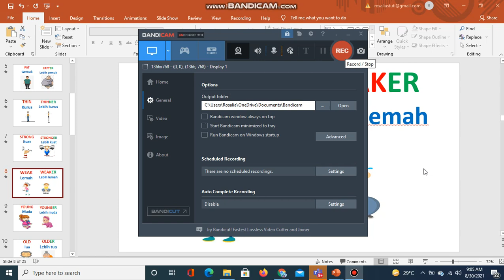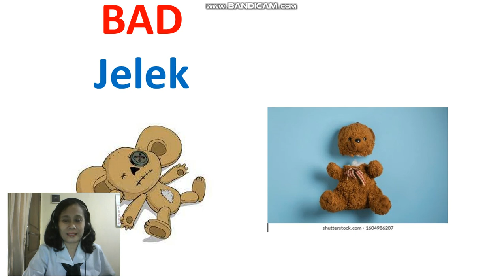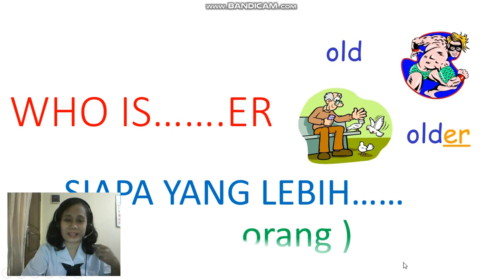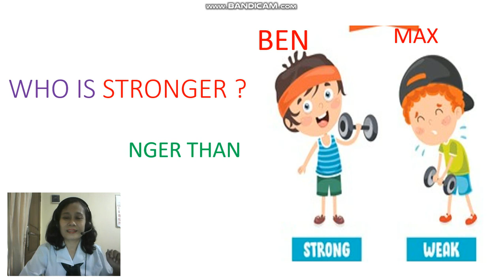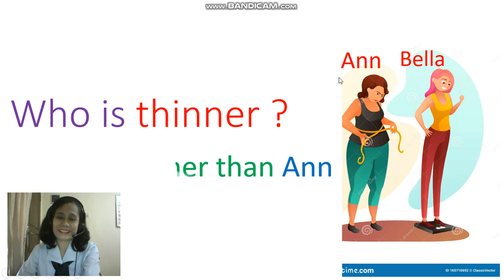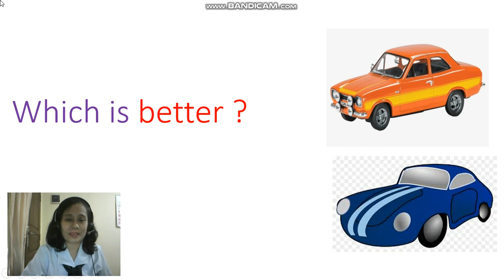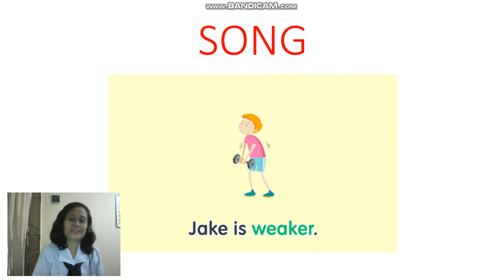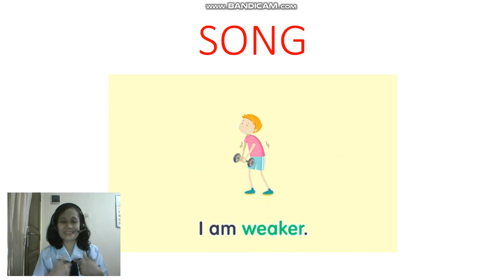Grade 3 Unit 3 Part 2